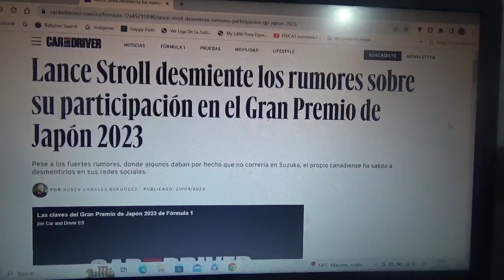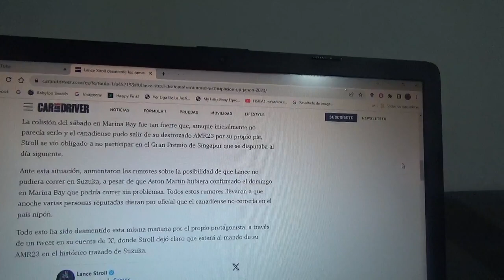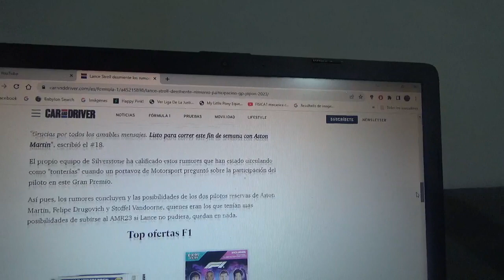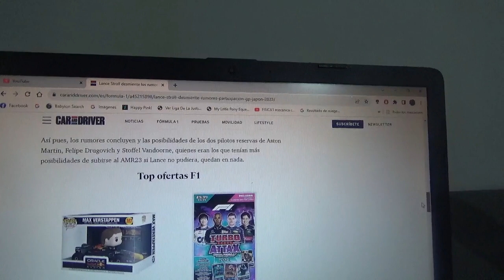Lance Stroll desmiente rumores acerca de su participación en el GP de Japón 2023 de F1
Luego de su terrible accidente en el reciente Gran Premio de Singapur en Marina Bay durante la clasificación el piloto canadiense desmintió cada uno de estos rumores sobre su participación en el Circuito de Suzuka